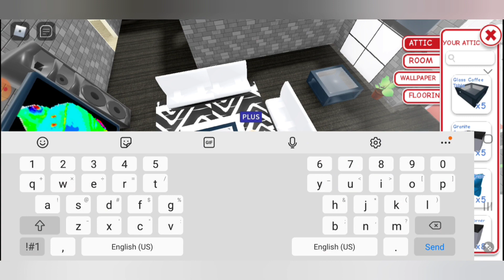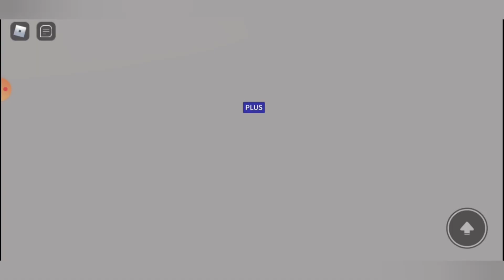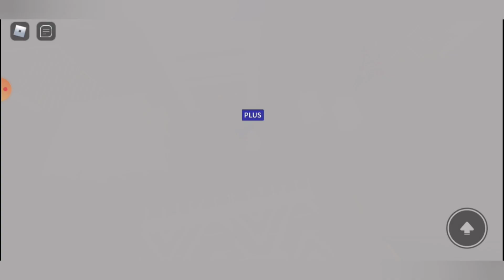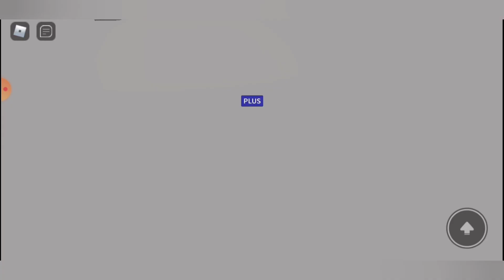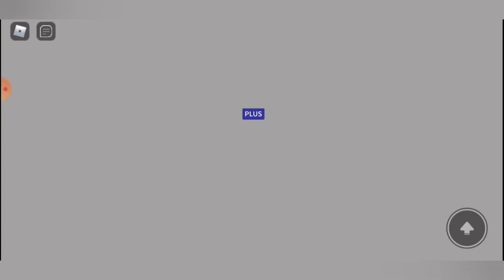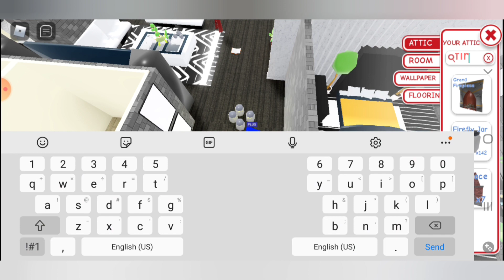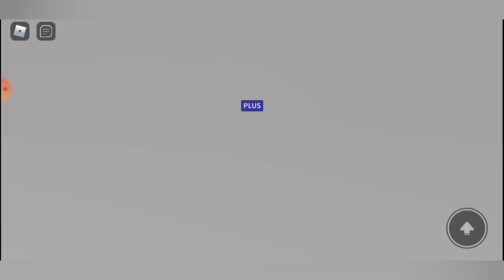(As Requested) Victorian Estate living room 💡🙂 More to come on this Estate!